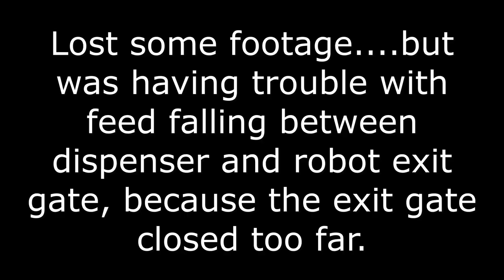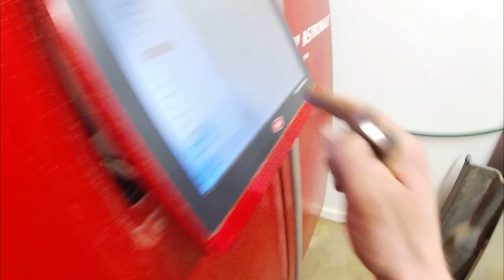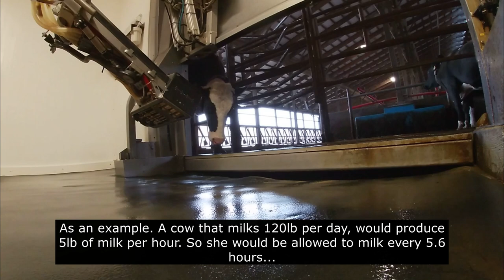Lely robot refusals explained | Heifer barn cleaning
In this video the Lely A5 struggles to milk a cow! We scrape the heifer barn with the John Deere loader because the Massey Ferguson is broke down. We fix the shop vac that is used to clean the calves water bowls. Lastly a little explanation of when cows are allowed to be milked by the robot!!